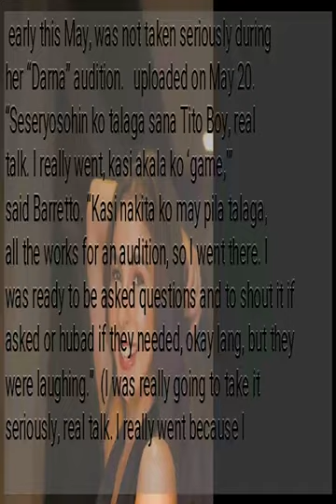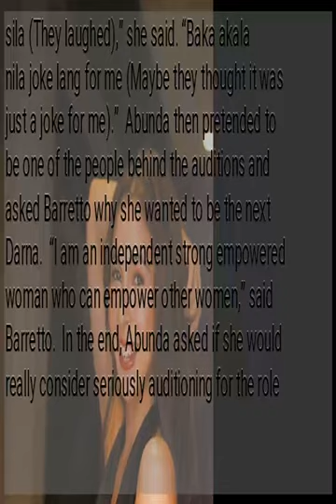Julia Barretto recalls not being taken seriously during ‘Darna’ audition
early this May, was not taken seriously during her “Darna” audition.   uploaded on May 20.  “Seseryosohin ko talaga sana Tito Boy, real talk. I really went, kasi akala ko ‘game,’” said Barretto. “Kasi nakita ko may pila talaga, all the works for an audition, so I went there. I was ready to be asked questions and to shout it if asked or hubad if they needed, okay lang, but they were laughing.”  (I was really going to take it seriously, real talk. I really went because I thought, ‘game.’ I saw that there was a line, all the works for an audition, so I went there. I was ready to be asked questions and to shout [Darna!] if asked to or take my clothes off if needed, it’s okay, but they were laughing.) Barretto surmised director Jerrold Tarog probably thought she was joking, except she was not.  “Pero hindi ka nila sineryoso (But they didn’t take you seriously)?” asked Abunda.  “Natawa sila (They laughed),” she said. “Baka akala nila joke lang for me (Maybe they thought it was just a joke for me).”  Abunda then pretended to be one of the people behind the auditions and asked Barretto why she wanted to be the next Darna.  “I am an independent strong empowered woman who can empower other women,” said Barretto.  In the end, Abunda asked if she would really consider seriously auditioning for the role if she were asked.  “Oh yes, Tito Boy of course, definitely,” Barretto gamely said. “It’s worth the try.”   RELATED STORIES:...